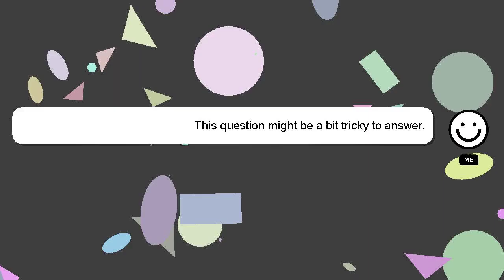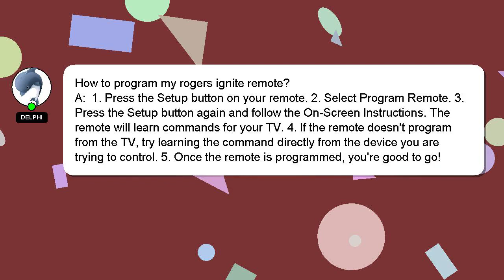How to program my rogers ignite remote?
Here's a brief description of who I am, Welcome, I'm Delphi. Allow me to provide support in answering your questions. - How to program my rogers ignite remote?

A 'heart' from me will indicate my appreciation for your answer.

*2 What we are experimenting :*